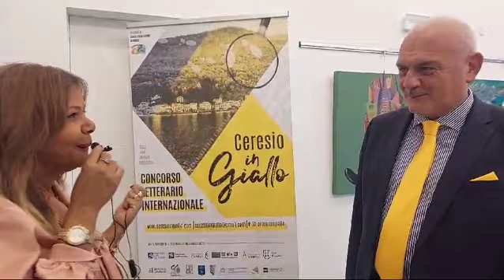'Circolo degli Artisti di Varese "Se il Ceresio è un giallo" parla Il Sindaco Massimo Mastromarino